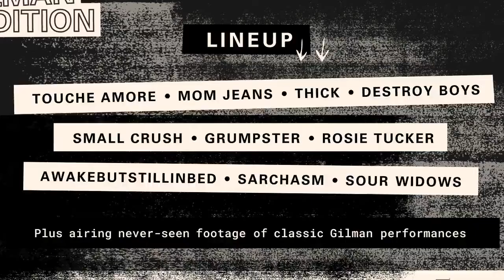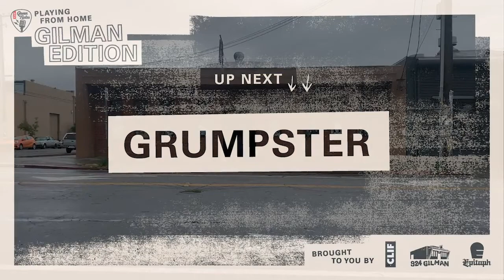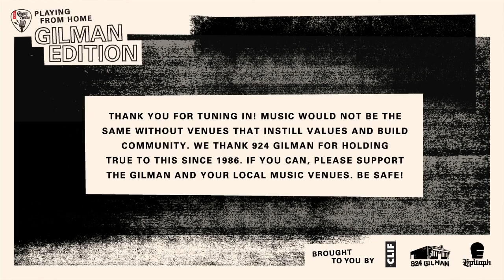Playing From Home: Gilman Edition (Live Stream 5/16/2020)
01:03 Sour Widows
05:57 Sarchasm
14:54 Fugazi (archive footage)
19:00 Awakebutstillinbed
30:47 Rosie Tucker
41:32 MDC (archive footage)
44:48 Grumpster
52:28 Small Crush
57:29 Neurosis (archive footage)
1:03:37 Destroy Boys
1:10:29 Thick
1:15:11 Operation Ivy (archive footage)
1:22:50 Mom Jeans
1:32:40 Touche Amour
1:37:39 Fugazi (archive footage)